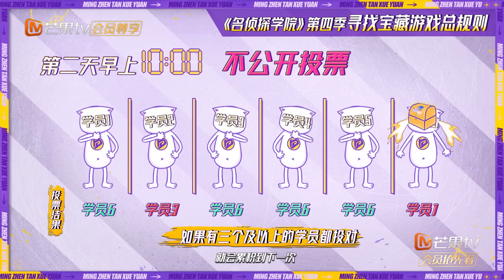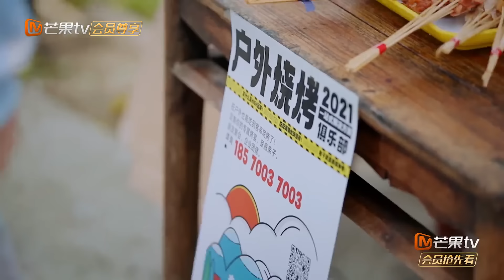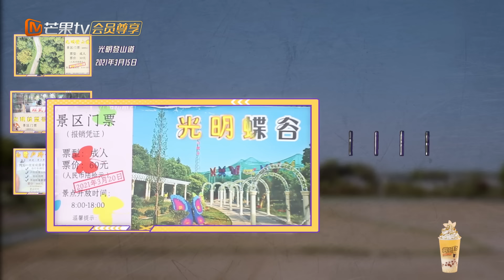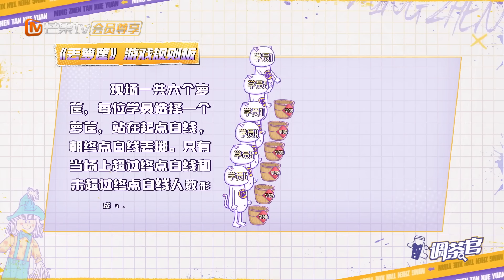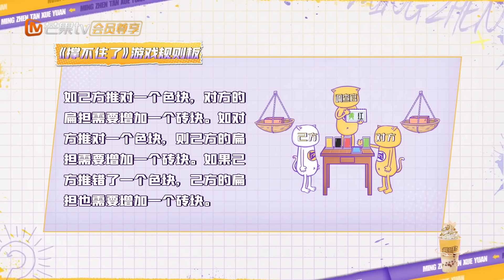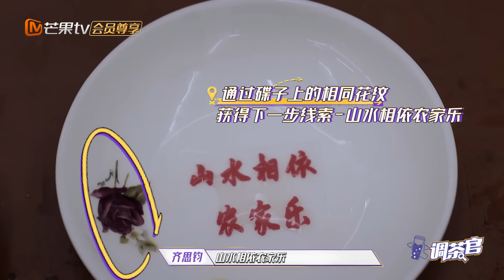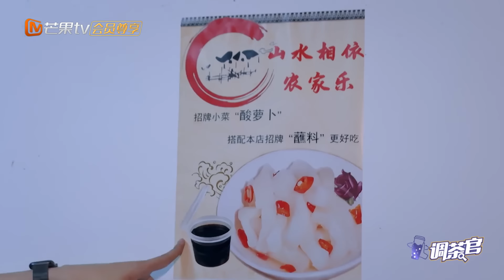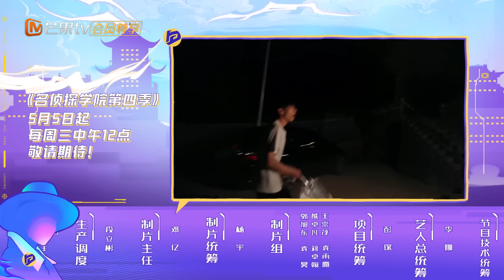《名侦探学院4》第3期 完整版：春日烧烤趴！蒲熠星何运晨双人街舞秀 Detective College S4 EP3丨MGTV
《明星大侦探之名侦探学院 第四季》为《明星大侦探》兄弟篇，由盒子工作室原班人马制作，节目每期邀请高能学霸少年进行高智商游戏的比拼，在学院共度意想不到的欢乐生活。

★ 《密室大逃脱》系列精彩回放 ★